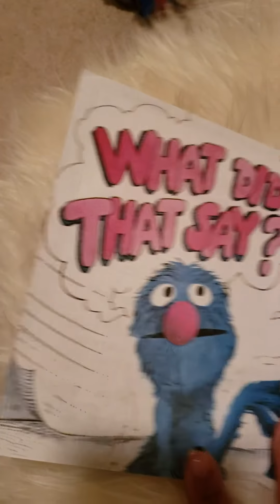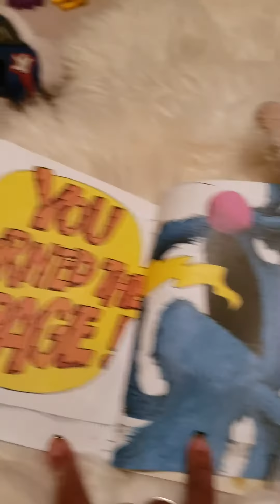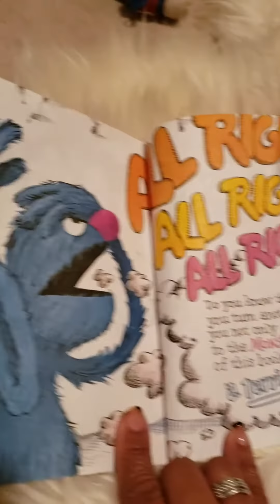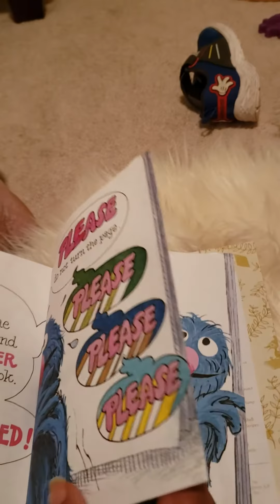The Monster at the End of this Book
GROVERRRRR! One of the best children's books ever!